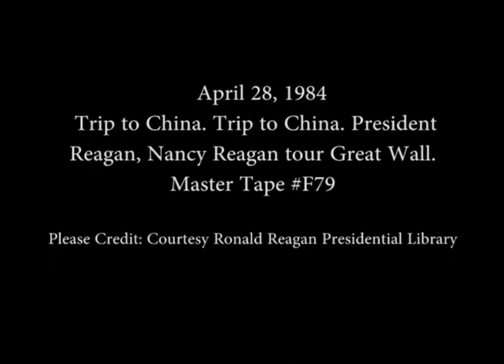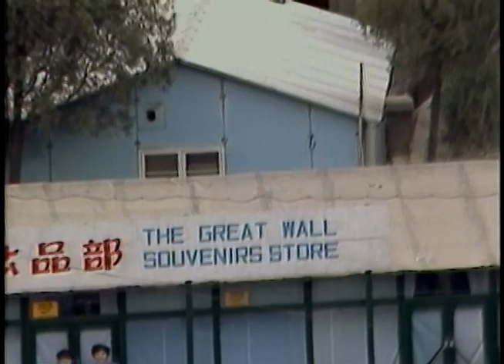President Reagan's Visit to the Great Wall of China on April 28, 1984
Full Title: Trip to China. President Reagan, Nancy Reagan tour Great Wall on April 28, 1984

Transcript:  N/A

Production Date: 4/28/1984

Access Restriction(s):Unrestricted
Use Restriction(s):Unrestricted